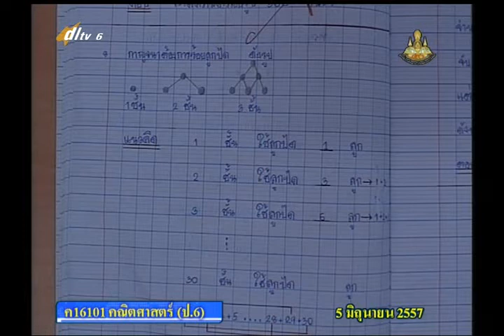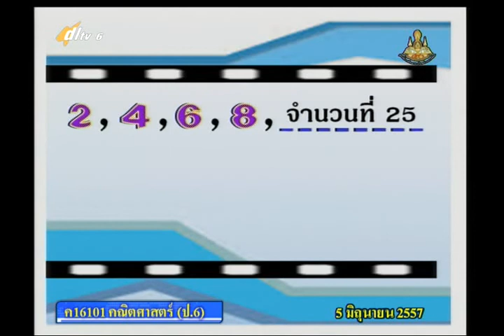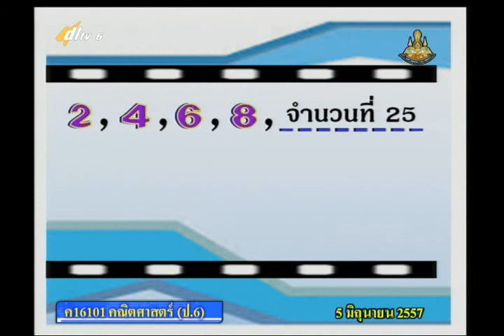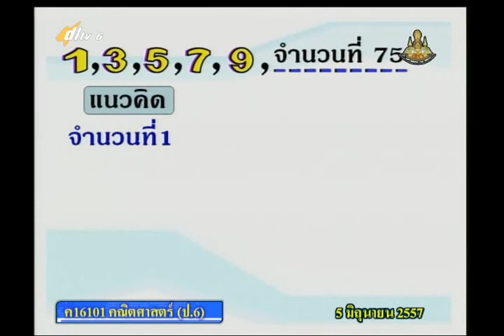014B+6050657+ค+การแก้ปัญหาเกี่ยวกับแบบรูป+mathp6+dl57t1